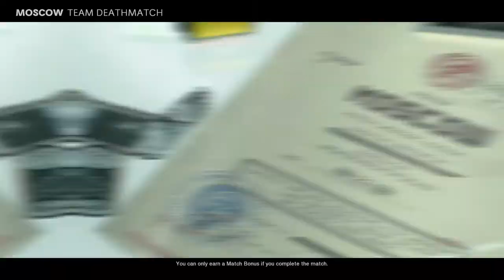COD Cold War, barely hit 100 in last 2 seconds